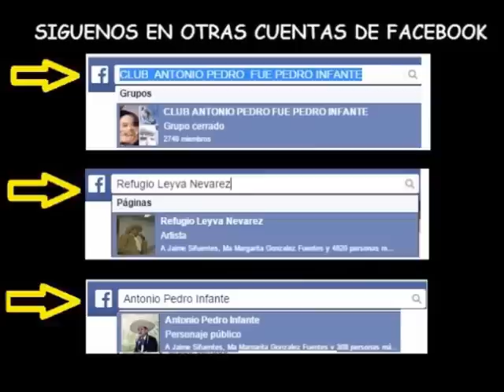"EL IDOLO DEL PUEBLO" Antonio Pedro Infante EL REGRESOO!!! COMPARACIONES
Recordando al idolo Inmortal! comparaciones y audios del Regreso de Pedro Infante